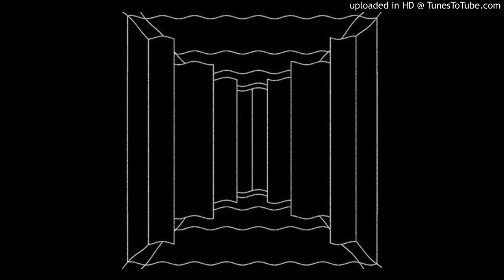Kassett - 444 (Imre Kiss Remix)